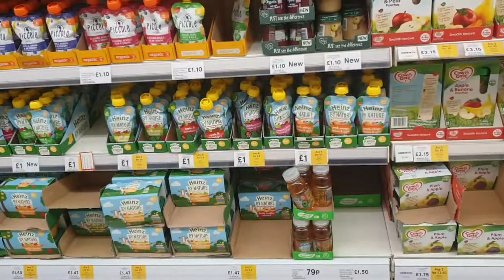Shopping in London after long lockdown|লন্ডনে লকডাউনের পরে শপিং | Mehreen Nur Vlogs 39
Shopping in london after long lockdown, লন্ডনে লকডাউনের পরে শপিং